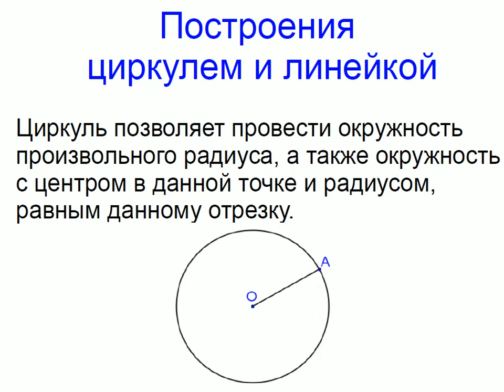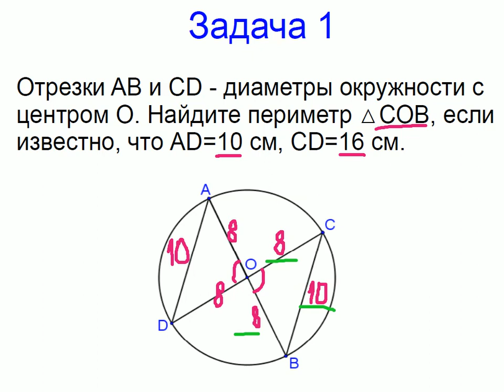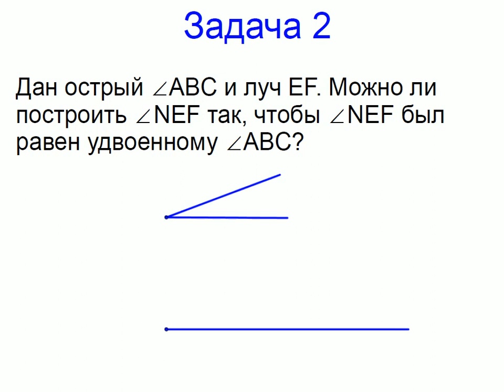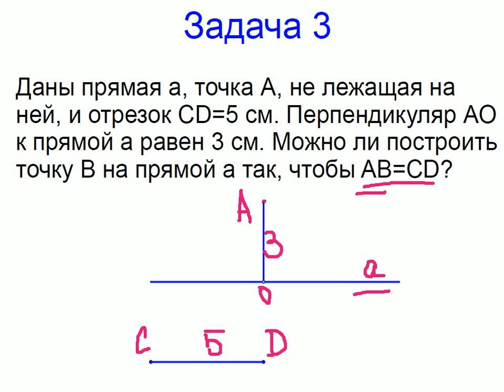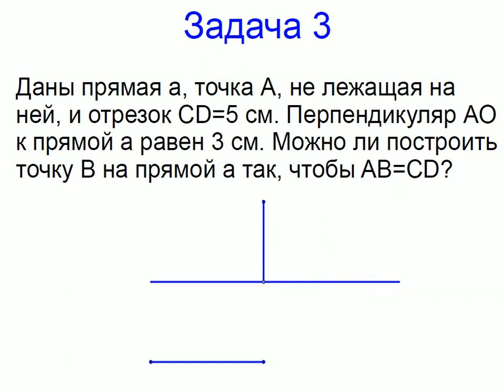Меташкола. Геометрия 7 класс 22 серия. Построения циркулем и линейкой; задачи.